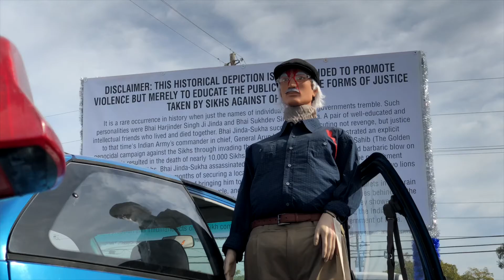Yuba City Nagar Kirtan 2018